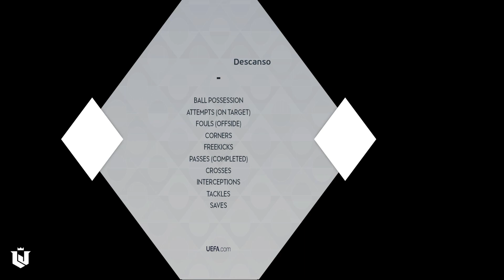Francia vs Australia | UEFA Nations League 2022 | Match eFootball PES 2021 Gameplay PC